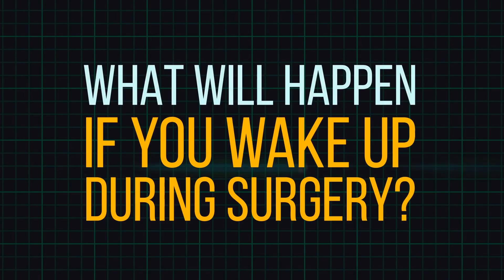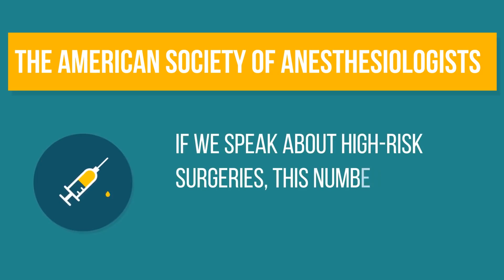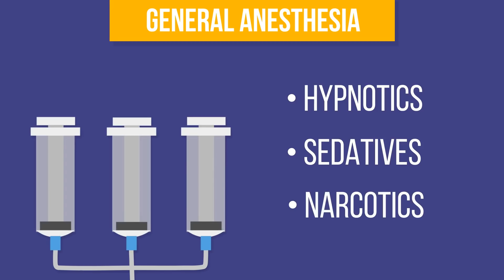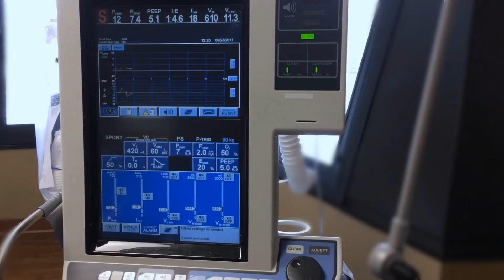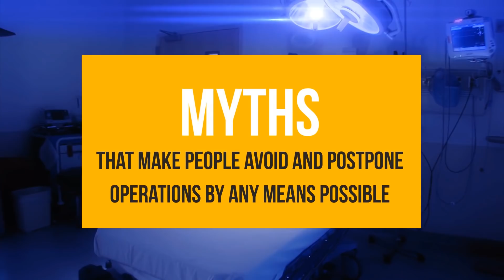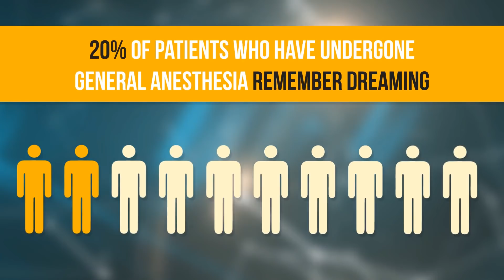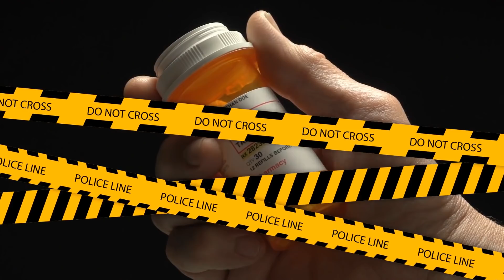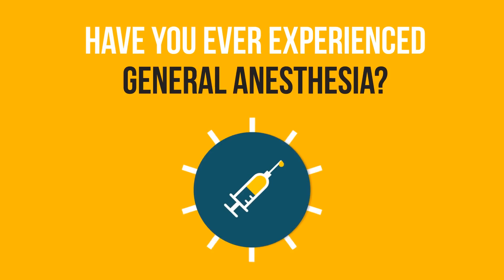What If You Woke Up During Surgery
It's normal to feel nervous if you're about to undergo an operation. Unfortunately, numerous urban legends exist about how things can go wrong during surgery. Such myths don't have any grounds, but they can escalate your anxiety. One such fear makes people wonder what will happen if they wake up when an operation is in progress.

People usually receive general anesthesia before major surgery. It relaxes muscles and puts patients to sleep. Therefore, nobody feels the pain of the operation. Waking up during surgery is called anesthesia awareness, and it is an extremely rare occurrence. According to the American Society of Anesthesiologists, only one person out of 10,000 wakes up from general anesthesia before an operation is finished. And if we speak about high-risk surgeries, this number drops to one in 40,000 patients.

TIMESTAMPS:
How does it feel during anesthesia awareness? 1:25
Who is at a higher risk of anesthesia awareness? 3:01
What types of surgeries may raise the risk of awareness? 3:45
How can you lower the risk of waking up during an operation? 4:09
Can you reveal all your secrets under anesthesia? 4:49
Can you behave aggressively? 5:37
Will you have nightmares after anesthesia is administered? 6:38
Will you get addicted to opioids after anesthesia? 7:29
Will you see the “afterworld” under anesthesia? 8:35

SUMMARY:
- People usually receive general anesthesia before major surgery. It relaxes muscles and puts patients to sleep. Therefore, nobody feels the pain of the operation.
- Waking up during surgery doesn't mean excruciating pain combined with paralysis. In a few reported cases of anesthesia awareness, patients could recognize that something was happening around them.
- The chances of waking up during surgery are minuscule. Your anesthesiologist is present throughout the whole procedure, and if something unusual happens, they will take care of this unexpected development.
- Particular types of surgeries may raise the risk of awareness. Such surgeries are mostly emergency operations after a serious injury, emergency C-sections, and some types of heart surgery.
- Many people are worried that when they're receiving anesthesia, they will blurt out things they may regret later. This fear has no grounds. Patients do feel more relaxed under anesthetic, but they don't reveal anything unusual.
- Diethyl ether not only made patients aggressive but also evoked severe nausea and vomiting. That's why it was replaced with improved forms of anesthetics as soon as they were developed.
- Most people describe being under anesthesia as a blackout. They report falling asleep and then waking up — seemingly a couple of minutes later. This means that even if they were dreaming, they don't remember anything at all.
- Researchers from the University of Michigan figured out that some surgeons prescribe a greater allowance of medication than some patients end up using.
- Some people believe that they will be able to see the “afterworld” when they are under anesthesia, just like people who have experienced clinical death. But the notions of being under anesthesia and experiencing clinical death are as far from each other as they can be.